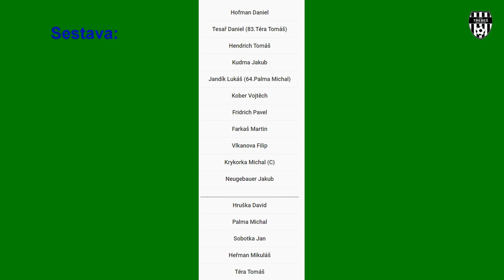18. kolo TJ Sokol Třebeš A - SK Libčany 2:0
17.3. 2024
KP 18. kolo
TJ Sokol Třebeš A - SK Libčany  2:0